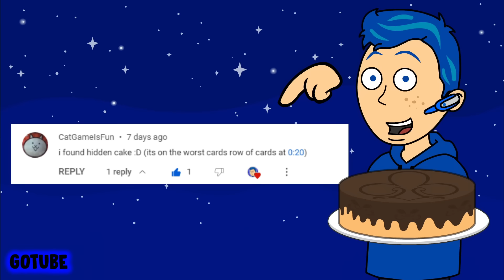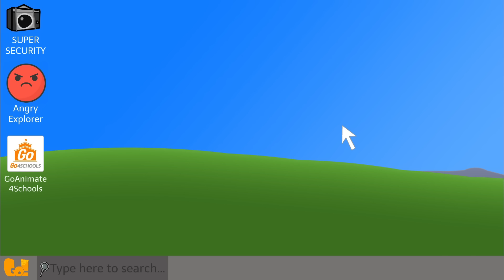Miss Martin Gives Caillou The Black Card/FIRED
Ms. Martin hosts a behavior chart day, and thanks to Bob, she gives Caillou the black card. However, Principal Balding isn't too happy about it and fires her!
I make Caillou gets Ungrounded, Rosie gets Grounded, Requests, and more!